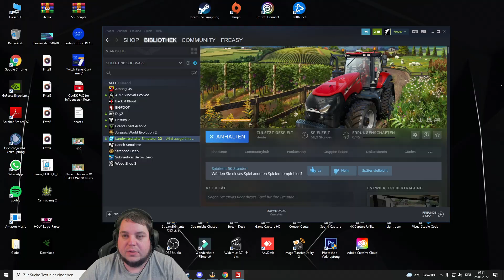Ein Trick zum Geld sparen 👑 Build it #61 👑 freasy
Heute im LS22 Build it wird Freasy dieses mal gewinnen

►Mitspieler:
 @M4cM4nus   @MeiloPlays   @achsel folee

►►Immer Aktuell